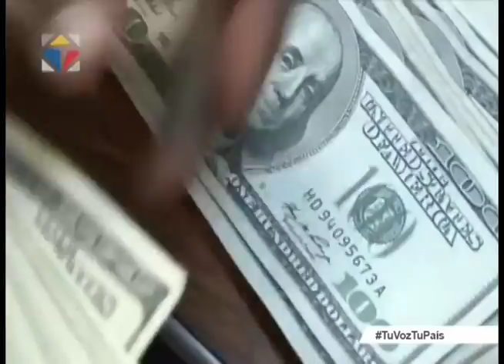Recuperación Económica SRI Noticiero Ciudadano 1era emisión 14-06-2017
Recuperación Económica SRI Noticiero Ciudadano 3era emisión 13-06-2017